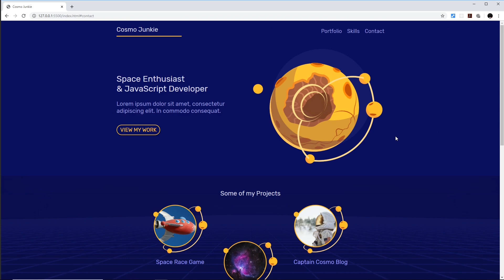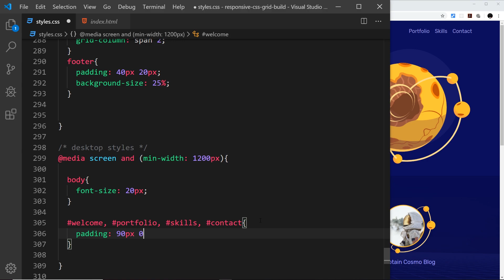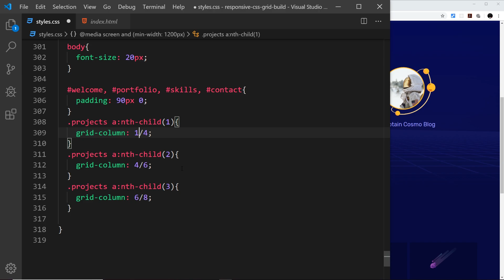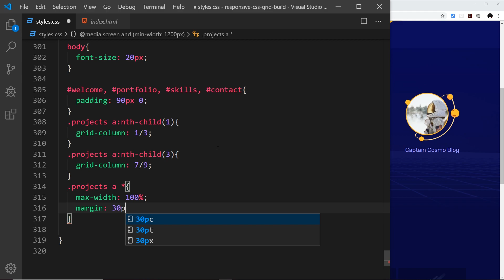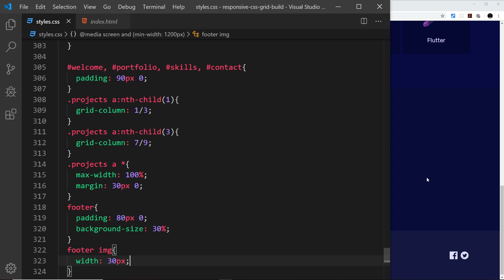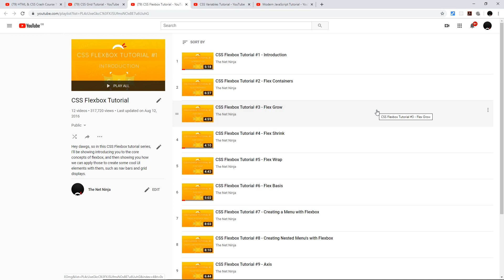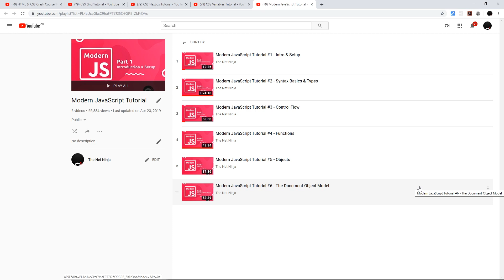Mobile-First Responsive Build #14 - Desktop Styles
In this final tutorial we'll update our styles for desktop devices.